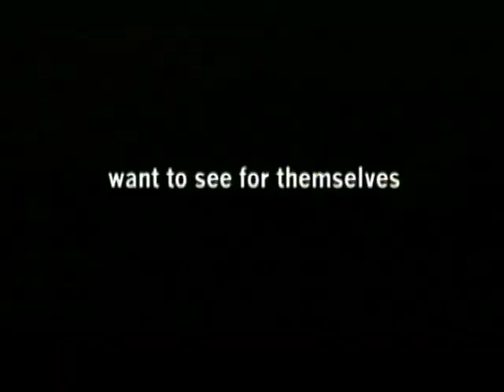Children of the Corn / King Corn Mashup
Video Mashup of "Children of the Corn" and "King Corn" documentary. Edited by Dave Gresalfi